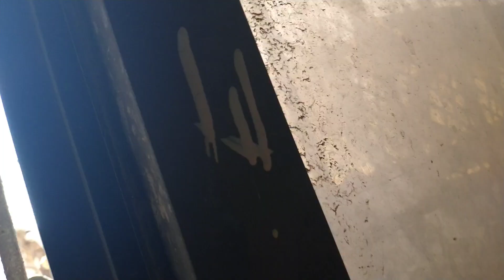Anyo Mayo First Time Bahir Kaha Gaye 🧐 | Vlog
tfg vlogs cat
tfg vlogs
tfg vlogs roxie
frustrated gamer vlogs
tfg vlogs 24 hours
family friendly vlogs
cat vlog
cat vlogger
new cat vlog
petvlog,vlog
nyc vlog
adopting a cat vlog
cat logic
vlog 2022
vlog made by a cat
funny vlog
cat adoption vlog
kitten vlog
nyc vlogger
kittenvlog
cat tv
dog tv
nyc vlog 2022
nyc cat adoption vlog
twenties vlog
kishlog
cat video
petadoptionvlog
week in my life vlog
catlovers
cat videos
trending
vlogs
family vlogs
trending shorts
trending topics for vlogs
daily vlogs
siddhu vlogs
travel vlogs
shopping vlogs
trending videos
trending shorta
today trending
trending reels
top trending videos
todays trending
trending dhanvi
trending videos vidiq
trending youtube
find top trending videos
2024 vlogs
desi vlogs
nrfm vlogs
top trending videos vidiq
sidhu vlogs
amani vlogs
morning routine
daily vlog
daily routine
night routine
productive morning routine
6am morning routine
5am morning routine
justmerk daily routine
daily routine to build muscle
summer routine
how to talk about your daily routine
hira vlogs
family vlogs
cat mating
funny vlogs
sham idrees vlogs
indian vlogs
daily vlogs
vlogs
sourav joshi vlogs
family vlogs
piyush joshi vlogs
mo vlogs
tate vlogs
dubai vlogs
funny vlogs
shadi vlogs
hindi vlogs
andrew tate vlogs
zulqarnain vlogs